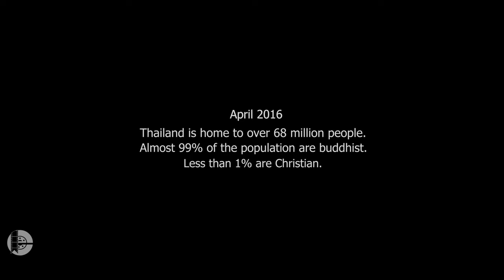Missionaries: Nan, Thailand - Documentary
Filmed in 2016 as Naldo O. Davenport's first documentary; in this Chapter we tell the story of now Pastor Nott, a man born into a nation of Buddhism who converted into Christianity and some of the things he's been lead to do to raise multiple Christian churches in Nan, Thailand.

Pastor Nott is accompanied by members of Westgate Church of Port Allen, LA,  Church of the King of Covington, LA and Bethany North of Baker, LA.

It also gives a bit of insight to the impact Christianity has in places where there is very little and some of the experiences of the missionaries who go to help spread it.